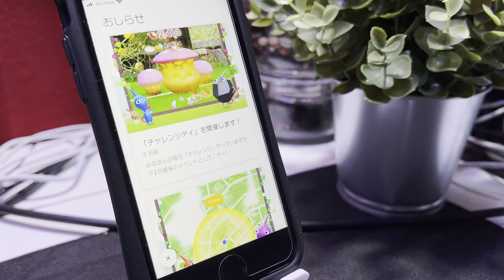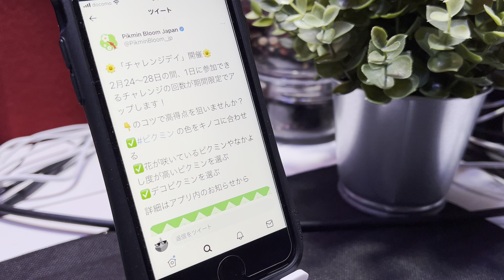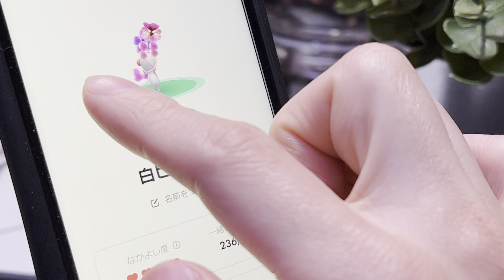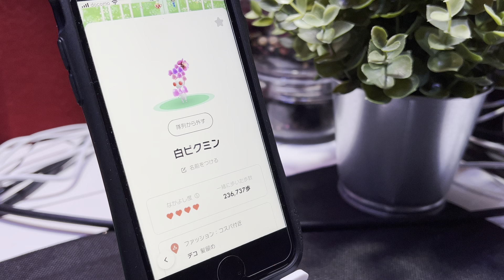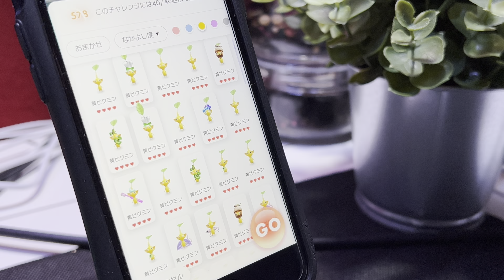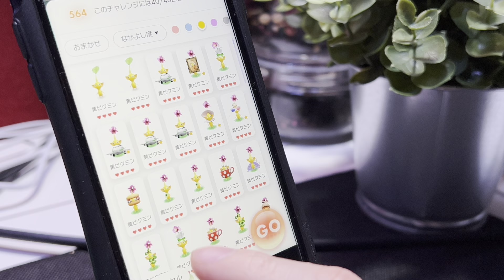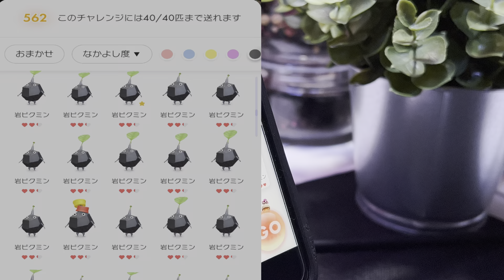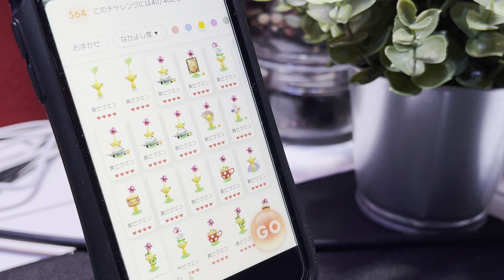【初心者必見】チャレンジイベントで最もお得な「育成と報酬をW獲り」する方法【ピクミンブルーム / Pikmin Bloom 】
参考にさせて頂いたStmsyさんのツイートです

🍄チャレンジイベント🍄

🍆期間🍆
2/24（木）〜2/28（月）

🍆ボーナス🍆

・1日に参加できるチャレンジの回数が6回に！

・ピクミンがチャレンジをクリアした時に増える仲良し度が2倍に！

悪天候のせいでコミュデイにあまり梅のエキスを集められなかった人にとっては神イベントです✨

それでね、今回は運営さんがありがたい画像を作ってくれてますよ
キノコチャレンジはまさにこれの通りに編成を組んでください
キノコと同じ色のピクミンを選んで、デコピクミンや花の咲いたピクミンを選んでください
ちなみに茶色のキノコには岩ピクミンか紫ピクミンを使うと良いです
ちなみにピクミンを1番強くするには、仲良し度が4のデコピクミンに、ガーベラ以外の花を咲かせると良いです

僕は普段なら、とりあえずキノコチャレンジは、1番強いピクミンで編成して突っ込めばいいとおもってる
→なぜなら早いから

でも、仲良し度が上がりやすい今回のイベントでつい欲張りたくなるのが、育成である
→小さいキノコを例に出すと、星4をとりつつ育成枠のピクミン、つまり仲良し度が低いピクミンを編成に組み込めるかという話が今回のメインです
ここからの話は、キノコと同じ色のピクミンをチャレンジで使うという前提で進めます
→紫とグレーのキノコでならいけるが、ピンクや白のキノコでは難しい
→ピクミンには頑張り力という名の攻撃力があります
強さはこんな感じです
羽ピクミンと白ピクミンは他のピクミンより低めに設定されている、つまりその分キノコチャレンジでいいスコアを出すのが難しいです

→一方、紫ピクミンと岩ピクミンは他のピクミンより強く、その分、紫とグレーのキノコは他のキノコよりも高スコアを出しやすい

つまり、グレーや紫のキノコであれば、小さいキノコで星4を取りつつ育成もしやすいです

それでね、小さいキノコで星4を取れるボーダーラインをまとめてくださったstmsy さんという方がいらっしゃいまして
今回はstmtyさんが作成してくださった画像を使わせて頂きます
動画説明文にて、引用先を記載しておきます
グレーと紫は561、赤と黄色と青は562、ピンクと白は567となります。
こうやって確認しますと、やはりピンクのキノコで星4を取るのは難しいようです
ピンクや白は、元々の強さが岩や紫よりも控えめに設定されているのに、スコアをグレーよりも多く出さないといけないんですよ

理想は、育成ピクミンをたくさん入れた上で、星4確保ボーダーラインぎりぎりを狙うのが良いです
編成数によってどれだけ育成ピクミンを詰め込めるのかは変わってくるため、それは視聴者様ご自身で色々と試してみてください

僕の場合、青いキノコですと、つよいピクミン枠は13匹にして、残り27匹を全て育成枠にしたらギリ星4ボーダーラインでした

①岩や紫ピクミンからいきますね
紫や岩なら、葉っぱのまんまで特攻しても25枠を仲良し度4のデコピクミンにすれば小さいキノコなら十分星4が取れるため、残り枠を育成ピクミンに回すことが可能ですね
ちなみに紫と岩に花を咲かせると、21枠まで圧縮が可能です

②ちなみに赤や青や黄色なら星4を取るためには、仲良し度4のデコピクミンでも、葉っぱの状態のピクミンであるなら30枠は使ってしまうため、ピクミンにガーベラ以外の花を咲かせると良い、25枠まで圧縮できる
そしたら残りの枠を育成枠に回せます

ただしこの話はね、ボーダーラインを確保した上で、育成ピクミンを追加で編成しているため、小さいキノコであればオーバーキルになりがち

またね、ふつうのキノコ以上ですと、ソロで星4は無理ですので、ふつうのキノコ以上のキノコに挑むのであれば、1番強い組み合わせで行くと良いかなと思います

さらに、仲良し度上げを優先して、育成中ピクミンのみで編成をするのはあまりおすすめしない
→それをするくらいなら、全て強いピクミンで編成して豪華な報酬をもらい、それを育成中のピクミンにあげる方が効率はよいです
→いくら仲良し度が上がりやすくなっているのは言え、元の仲良し度の上がり幅が低めというのもある